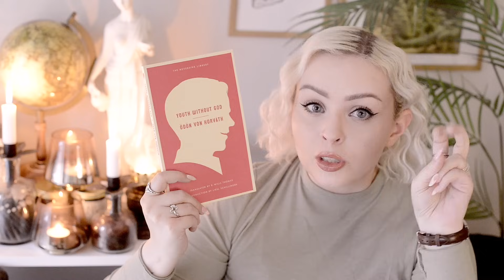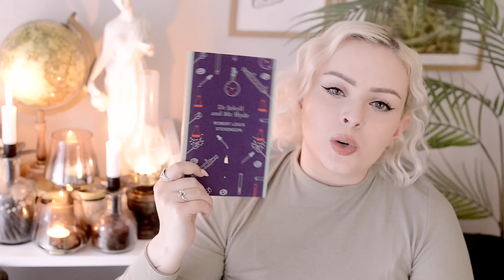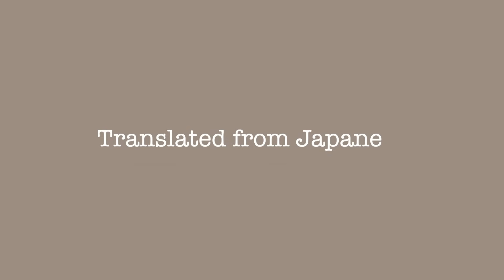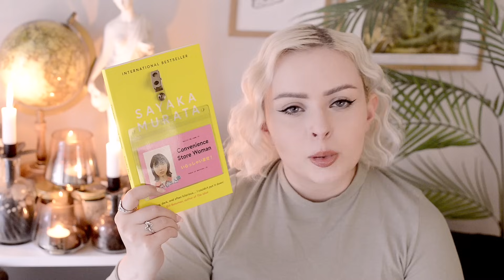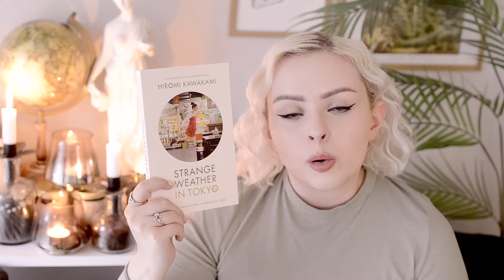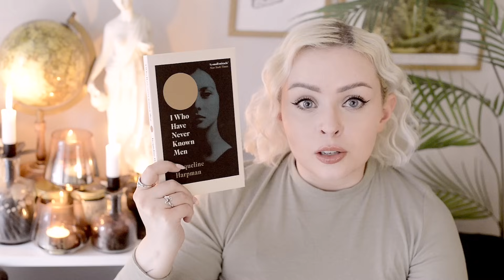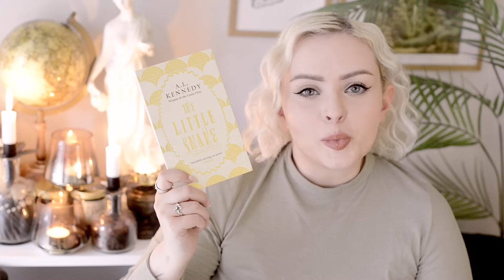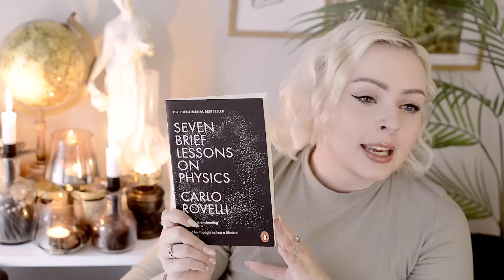Book Recs Under 200 Pages ✨ | The Book Castle | 2024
🕯️ BOOKS MENTIONED 🕯️
Animal Farm by George Orwell
Youth Without God by Ödön von Horváth
Dr Jekyll and Mr Hyde by Robert Louis Stevenson
The Island of Doctor Moreau by H. G. Wells
The Housekeeper and the Professor by Yōko Ogawa
Strange Weather in Tokyo by Hiromi Kawakami
Days at the Morisaki Bookshop by Satoshi Yagisawa
I Who Have Never Known Men by Jacqueline Harpman
You Should Have Left by Daniel Kehlmann
The Little Snake by A. L. Kennedy
Sometimes A River Song by Avril Joy
Man Tiger by Eka Kurniawan
Seven Brief Lessons on Physics by Carlo Rovelli

🕰️ TIMESTAMPS 🕰️
00:00 Intro
01:00 Classics
06:13 Translated from Japanese
10:54 Science Fiction
12:49 Mystery/Horror
14:34 Fiction
17:38 Nonfiction
19:00 Outro

🌙 ABOUT ME 🌙
Hi! My name is Alice and I love books! I read just about everything from classics to contemporary fiction, adventures to mysteries, fantasy to all kinds of non-fiction - and I love reviewing and recommending books, and just generally having a chat about literature. I also adore baking, hot chocolate, crafts and basically everything cosy, soft and peaceful. I currently live in Oslo, Norway.